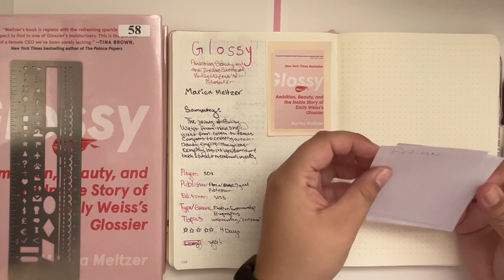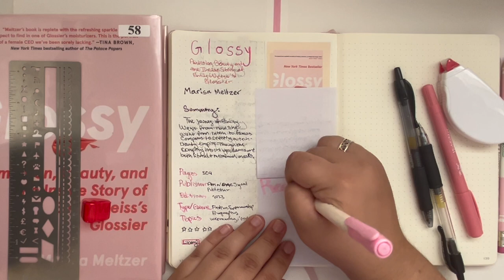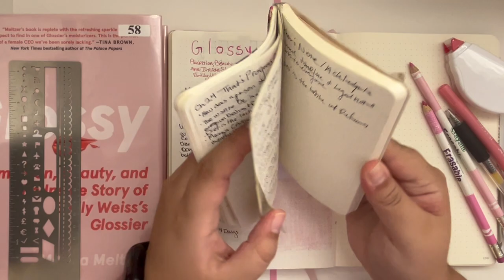Journal with Me! Reading Journal 2024 | Glossy by Marisa Meltzer | @RoseGoldLibrary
Hey Yall! It has been a while!

My name is Jackie and this is my channel. I hope to romanticize my life in a way that shows the mess can be beautiful. I have ideas for studying and general life advice for this channel but don't be shy to comment on what videos you want to see.

Stickers
Most were gifts but I do know that they are available mainly at Michels or craft store